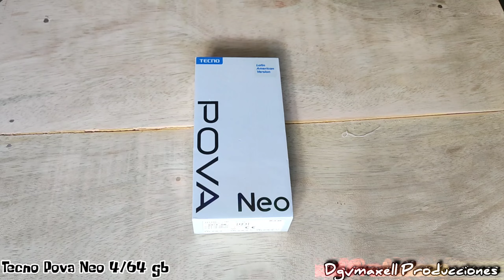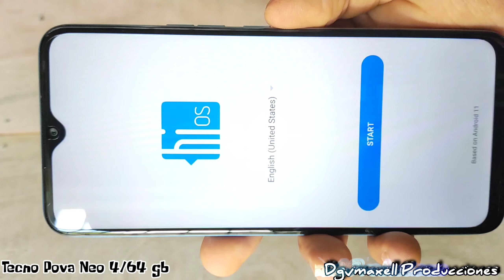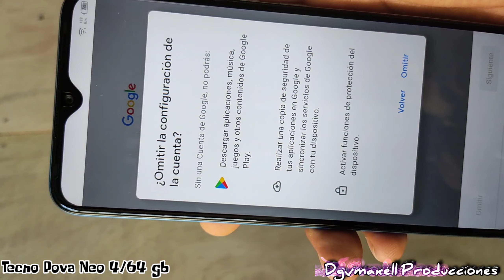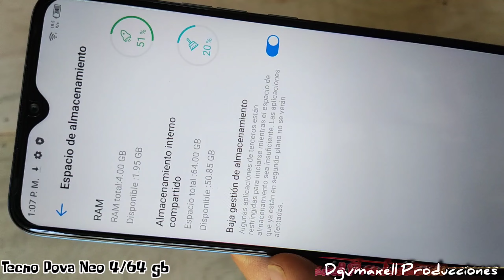Tecno Pova Neo , Unboxing En Español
valor en peso colombiano: $400.000
valor en dólares : $ 83